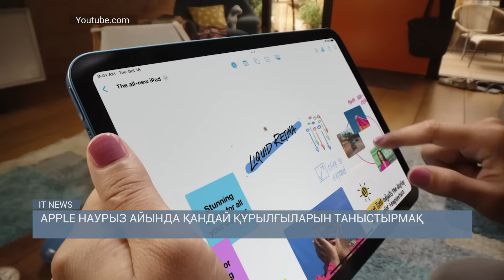2023 ЖЫЛЫ ЕҢ КӨП САТЫЛҒАН СМАРТФОНДАР / IT NEWS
Canalys компаниясының мамандары 2023 жылдың ең танымал ұялы телефон модельдерін анықтау үшін жаһандық смартфондар нарығына зерттеу жүргізді. Нәтижесінде, Apple-дің флагмандық құрылғылар сегментіндегі позициясын нығайғаны белгілі болды, ал оңтүсітк кореялық Samsung орташа баға сегментінде анағұрлым айқын басымдыққа ие екені әйгіленді. Алғашқы он орынның жетеуі америкалық алпауытқа тиесілі